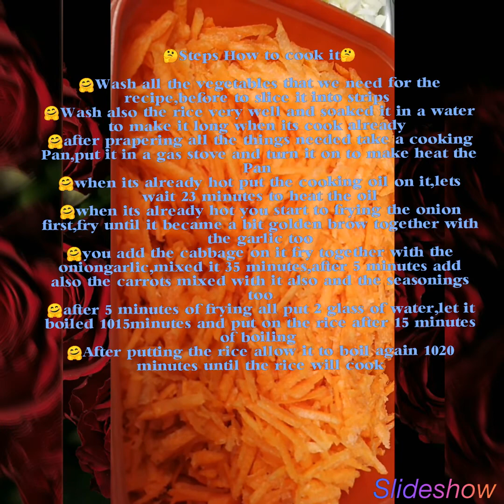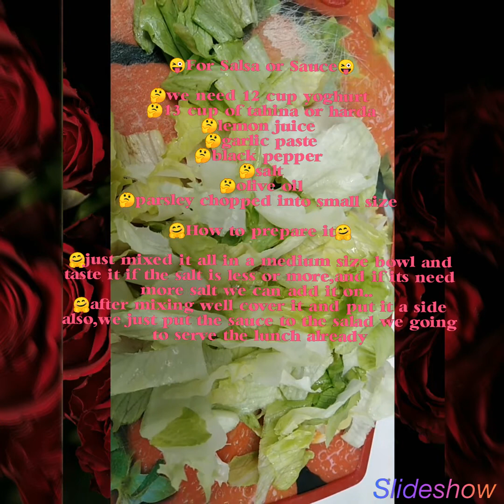Repolyo ug Carrots ka lang pero Pinangita ka Nila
Halaya Rice&Falafel Salad Arabic food Raquel Collection